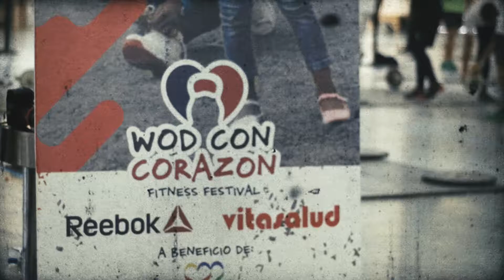WOD CON CORAZON 2017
Vídeo Realizado para nuestra comunidad 809 CrossfitRD
Dirección & Camara: Robin Paredes
Coordinación: Rafael Hernandez
Producción: Leydy Gonzales
Edición y Post: Producciones ATABEY

**HERRAMIENTAS USADAS**

LENTES:
Rokinon 24mm
Rokinon 85mm

AUDIO:
MIC: Sony ECMCS3
Neewer NW-700
ADOBE AUDITIONCC

EDICION:
ADOBE PREMIERE
ADOBE AFTER EFFECTS
HP z840

LUCES & PANTALLA VERDE:
2000 Watt Lighting Kit